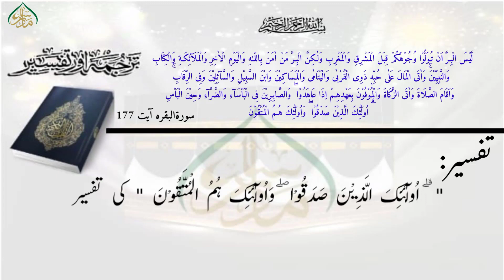ترجمۃ القرآن(پارہ02)، سبق:169،تہذیب النفوس کے پانچ امور/Translation of the Quran(Para 01)Lessan:169